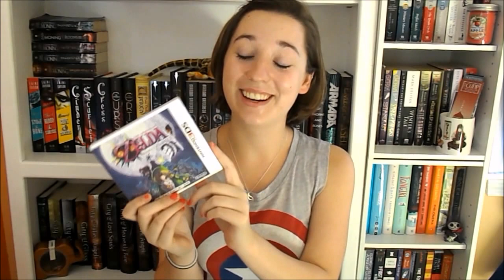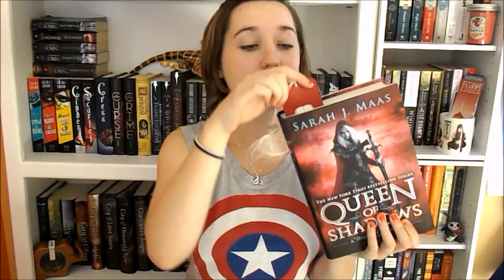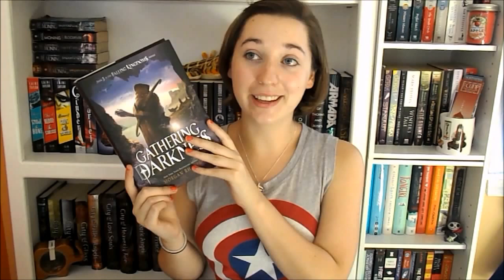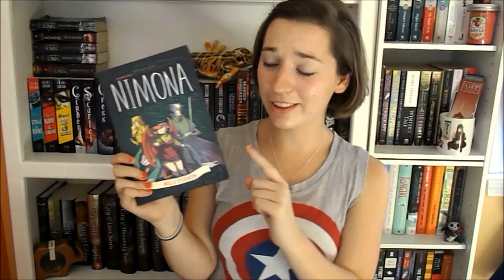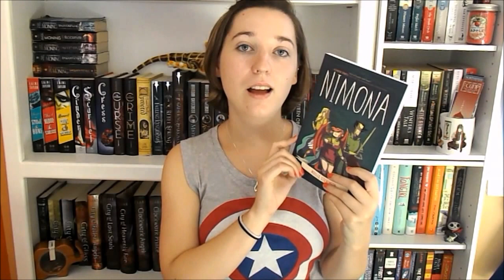Birthday Bookhaul 2015!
My birthday was September 2 so OBVIOUSLY I GOT BOOKS